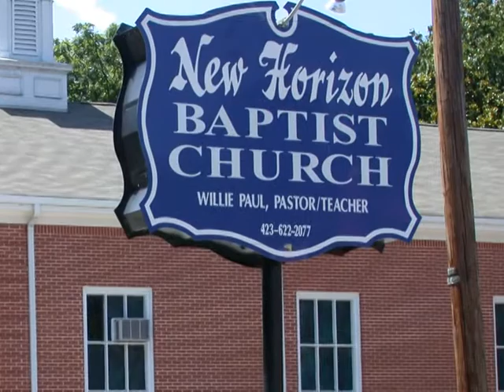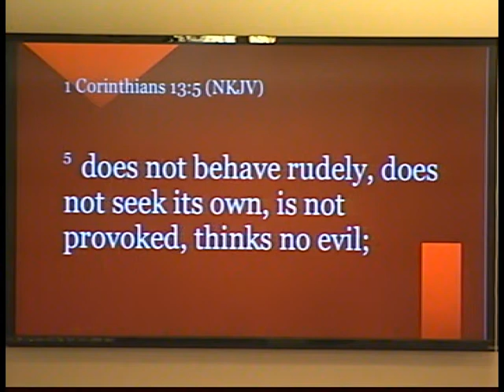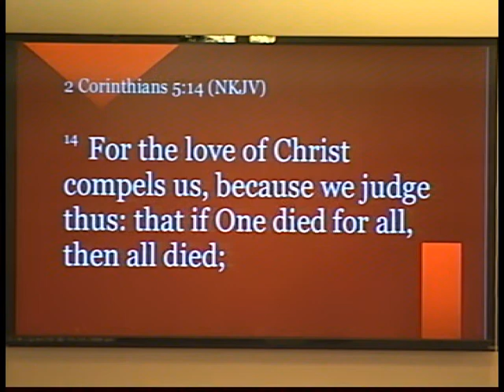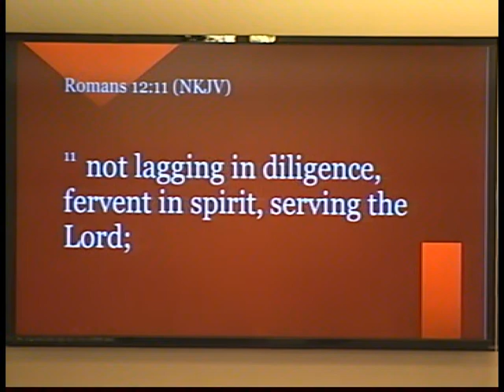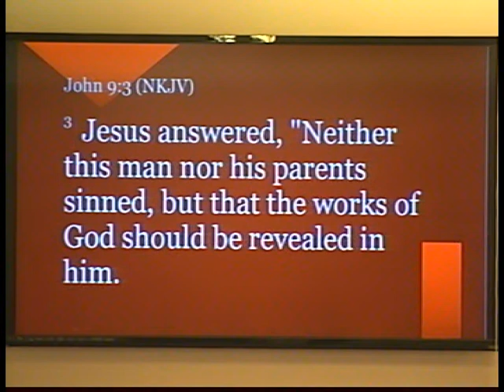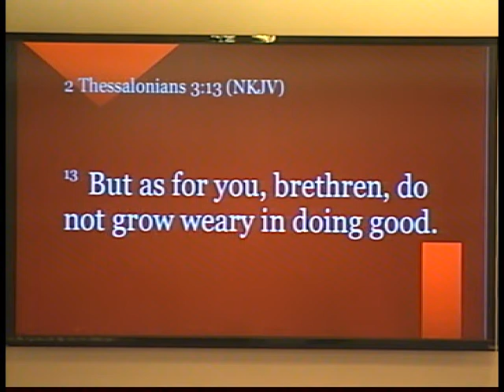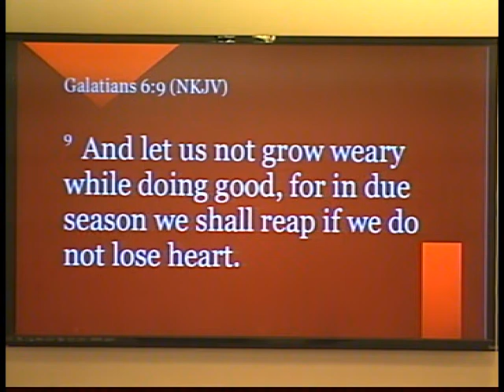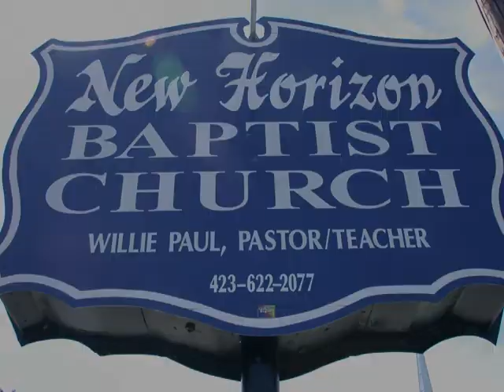NHBC LIFE APPLICATIONS PRACTICAL CHRISTIANITY 12132020